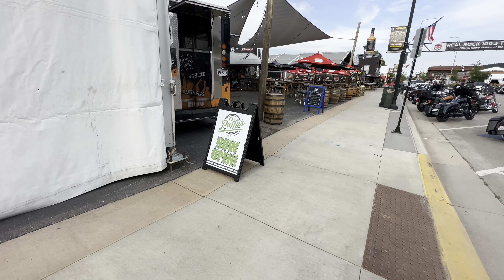Sturgis 2023: What it feels like this early at the Rally!